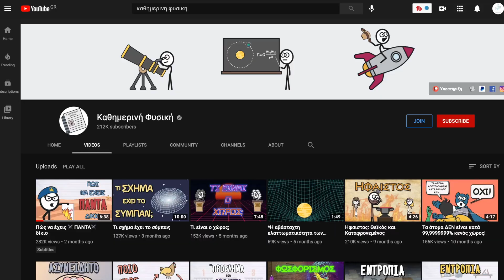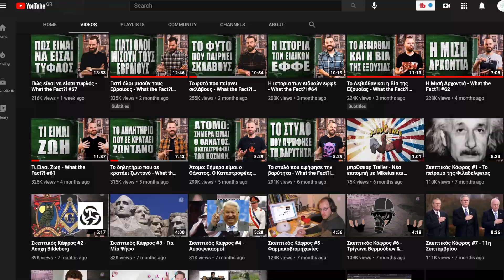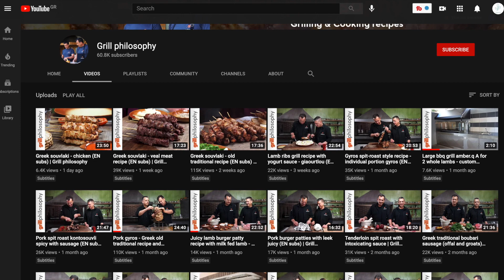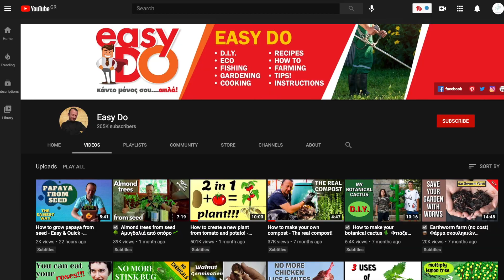8 Greek YouTubers I suggest you watch to practice your Greek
8 Greek Youtubers I suggest you watch to practice your Greek (various topics)

There are many interesting Youtube channels but unfortunately, most of them have no subtitles. Today, I wanna share with you 8 Youtube channels that are not for Greek learners, so they don’t teach Greek but they all feature interesting topics and also they all have subtitles. Watching a video without subtitles if you are not an advanced learner, has no educational impact from my point of view. You need to have the chance to see all the phrases written in order to recognize them, understand their meaning, and include them in your vocab.

TIMESTAMPS:
00:00 Subtitles or no?
00:43 Educational Youtube
03:28 Greek cuisine
05:15 Crafts

Let’s be friends:
✰ SOCIAL MEDIA ✰

✰ FILMING EQUIPMENT✰
iPhone 11 Pro